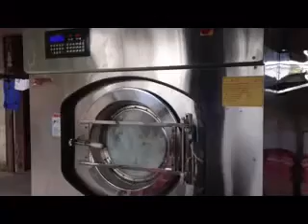Laverie automatique, machine professionnelle, idéal pour commencer une entreprise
Machine capable de fonctionné 24 heure sur 24 grâce à sa consommation électrique très ergonomique. Livrable partout dans le monde.